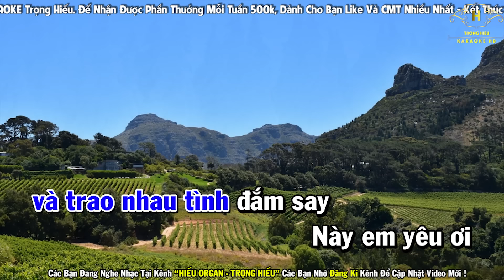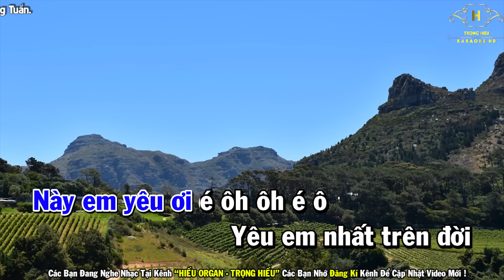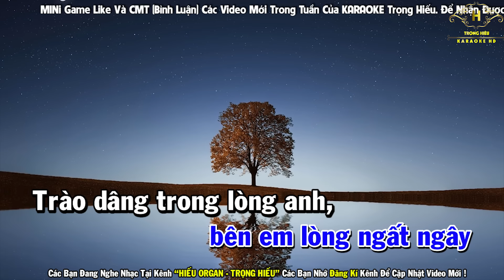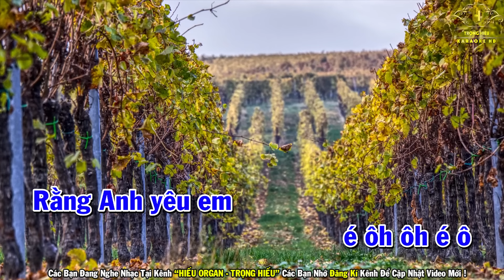Lời Tỏ Tình Dễ Thương Karaoke Tone Nam | Trọng Hiếu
🔊🔊🔊Lưu ý : tất cả sản phẩm vi deo của Hiếu Organ (Trọng Hiếu) được up độc quyền từ kênh Hiếu Organ.  Không chấp nhận sang nhượng bản quyền và các trang khác Up từ Video và Audio. Ban quản trị Pops Worldwide sẽ gắn cờ nếu các trang vi phạm bản quyền mọi sản phẩm của Hiếu Organ.

Lời bài hát | Lời Tỏ Tình Dễ Thương
Hỡi người yêu, em như ngàn ánh sao
Bừng lên trong màn đêm lung linh đẹp xinh
Những phút thần tiên, bên em lòng ngất ngây
Trào dâng trong lòng em, đêm mê cuồng si

Mình yêu nhau đi và yêu nhau hoài nhé em!
Kề vai bên nhau cùng say sưa khúc nhạc tình
Mình vui đêm nay và trao nhau tình đắm say
Này em yêu tình em ngàn lời muốn nói

Rằng:
"Anh yêu em! Yêu ngay phút ban đầu!
Tình cờ mình quen nhau, trong ánh mắt anh trao
Này em yêu ơi, yêu em nhất trên đời
Và chỉ mình em thôi
Trong trái tim anh"